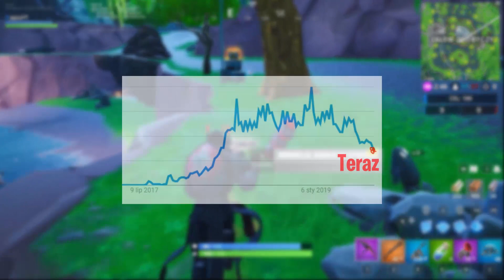SEZON 10 W FORTNITE - ODŚWIEŻONA MAPA, KARNET BOJOWY, DATA WYDANIA! (Fortnite Battle Royale)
👑Sezon 10 nadchodzi... Czas się przyjrzeć zmianom!👑
👌 Użyj kodu "jajuuyt" w sklepie Fortnite!❤️